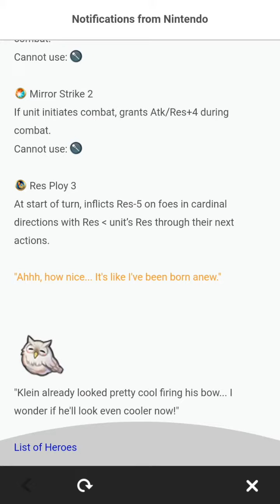[FEH]【Summoning】New Power Banner ★ Klein & Sophia & Sonya & Delthea ► Free Summon!